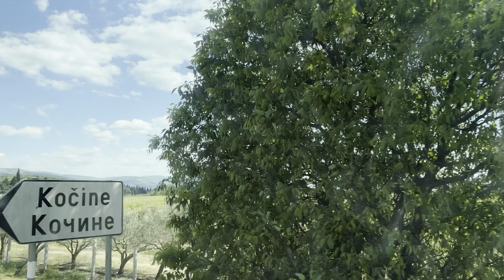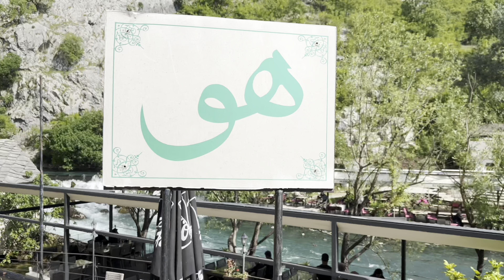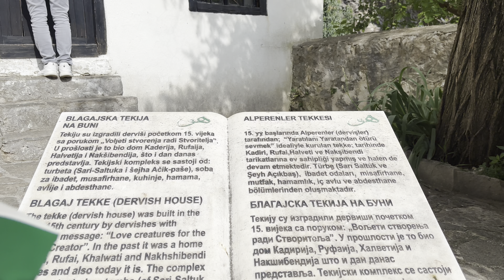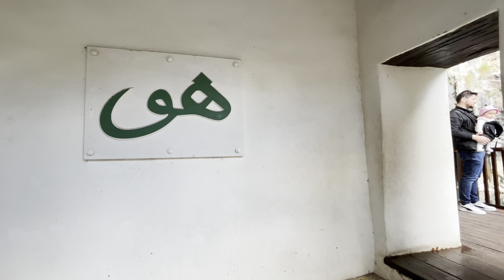BOSNA-HERSEK VLOG| Mostar ve BlagajGezisi